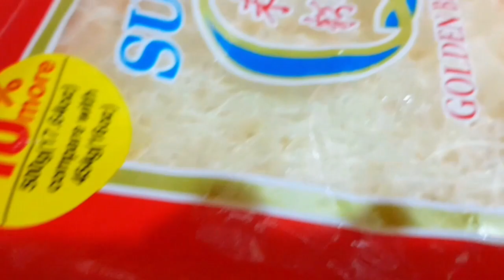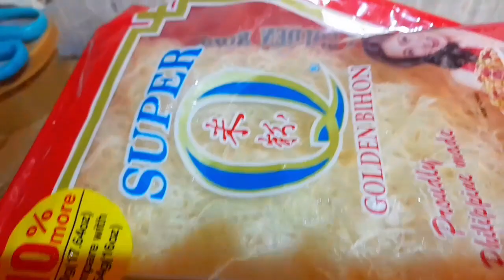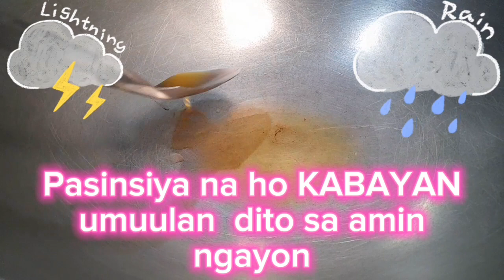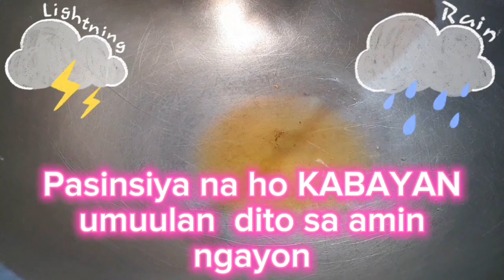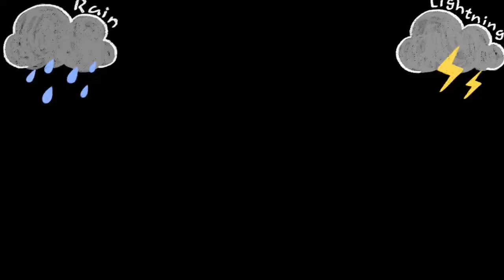SINU -SINU BANG MAGTUTULUNGAN KUNDI TAYO - TAYO RIN LANG .ULAN .KULOG AT KIDLAT.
Asia - 1
Kapayapaan
Canlubang
Calamba City
Laguna
Philippines
Delivery
18 : 00 PM
Client
MR.JOHN ROWI
ZENITH COMPANY
Carmelray Town
Industrial
Iskinita
Pancit Bihon
Repolyo
Sayote
Carots
Kinchay
Checharo
Spring Union
Checharon Baboy
Sibuyas
Bawang
Paminta
Kalamansi
Shrimp Cube
Ajinomoto
Patis
Toyo
Suka
Oyster Sauce
Mantika
Tubig
Bilao
Foil